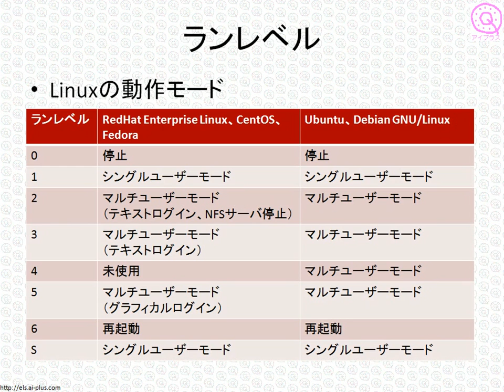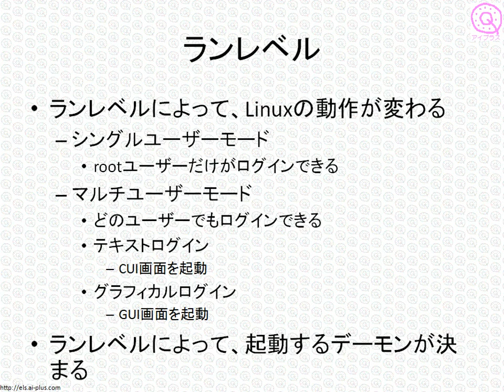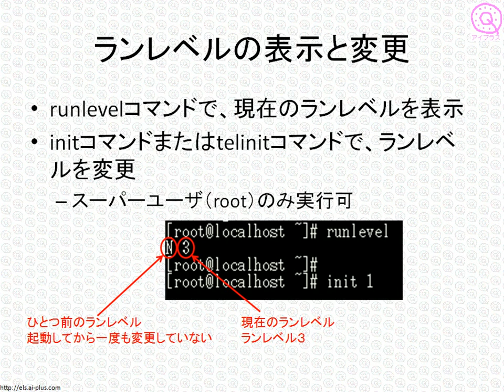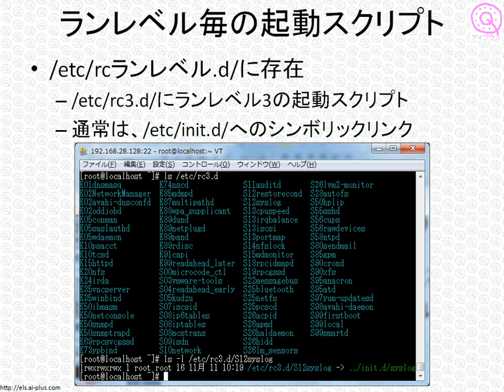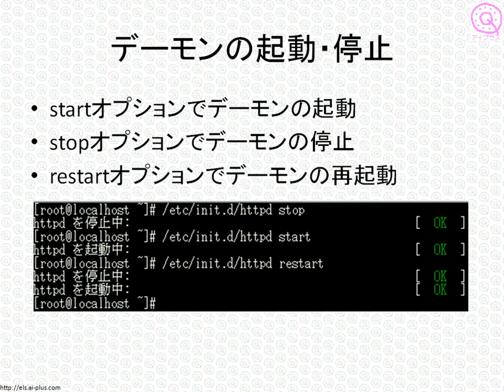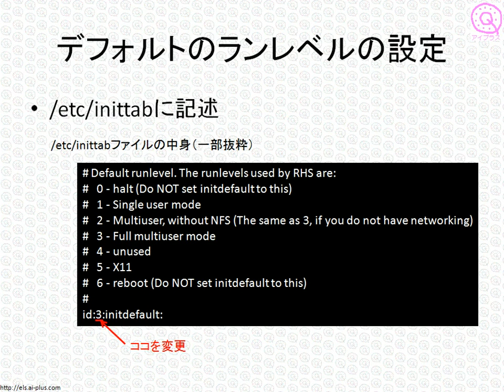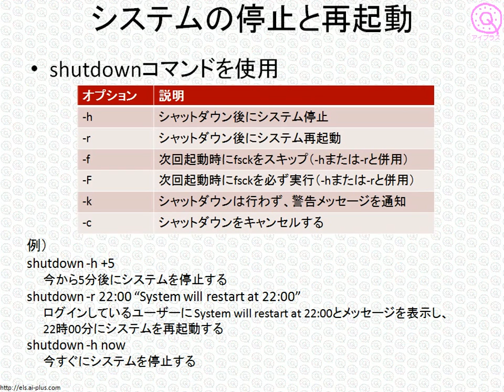LPICレベル1対策講座「ランレベルとシャットダウン」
無料で学べるオンライン講座 アイプラスが提供する、Linux技術者認定試験のLPICレベル1講座の中から、「ランレベルとシャットダウン」についてご紹介します。LPICレベル1対策としてだけではなく、Linuxサーバ構築入門講座としても、ぜひご利用ください。
当サイトでは、LPICレベル1対策のビデオ講義と練習問題を、無料で配信しています。ぜひご利用ください。